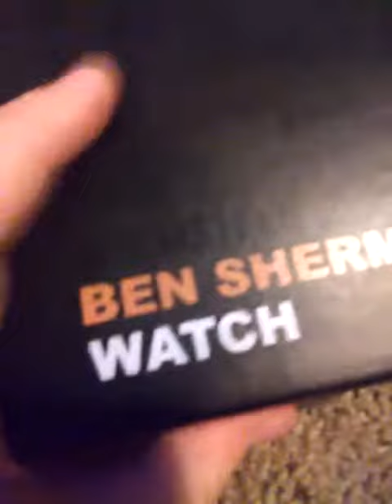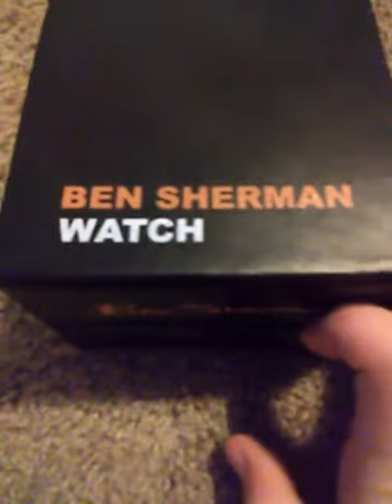Kid get's a Rolex for a gift